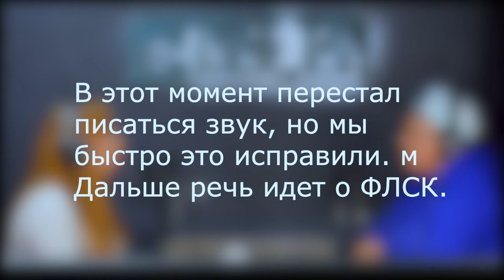Подкаст з членом журі фестивалю "СТУДОСІНЬ" Лапутько Дар'єю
1 листопада 2021 р.Подкаст з членом журі фестивалю "СТУДОСІНЬ" Лапутько Дар'єю